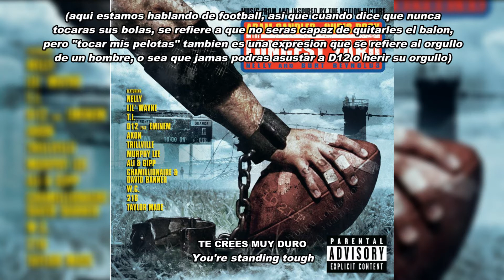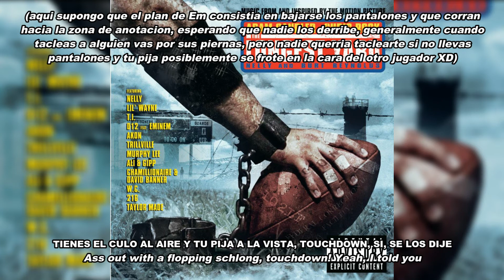D12 - My Ballz Lyrics (Español - Ingles)